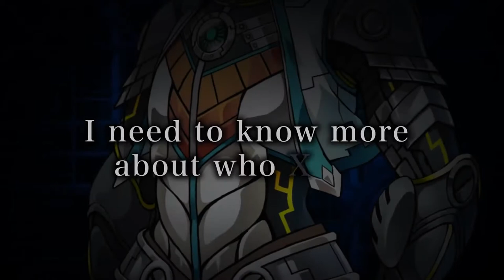Seek Hearts - Game Trailer - Nintendo Switch | AWFY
■ Support Us!